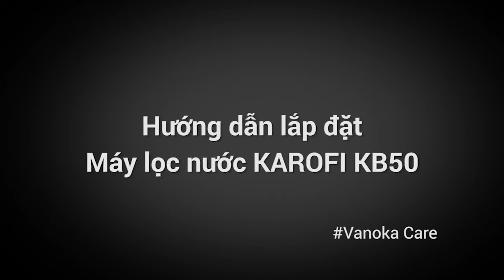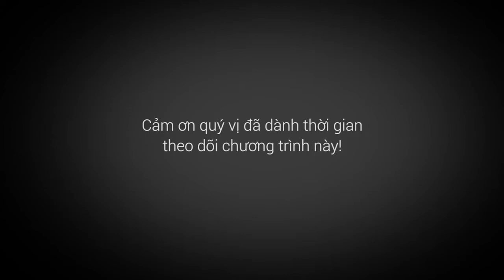[VANOKA CARE] Hướng dẫn lắp đặt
[VANOKA CARE] Hướng dẫn lắp đặt Máy lọc nước bán công nghiệp Karofi KB50 50l/h 7 cấp lọc

📱 Để biết thêm thông tin về sản phẩm và nhận được những ưu đãi hấp dẫn nhất từ Vanoka.
VANOKA – BẾP ĐẸP, PHÒNG TẮM SANG
🏠 Số 14 ngõ 174, ngách 22, Mai Anh Tuấn, Hoàng Cầu